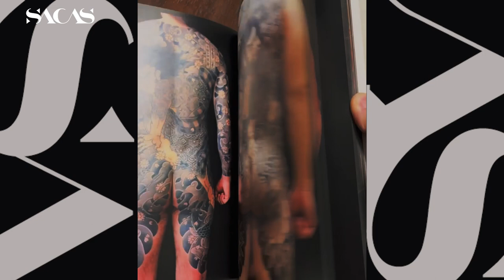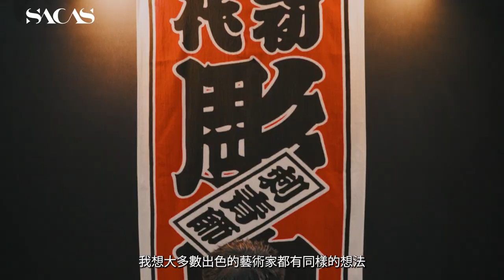初代彫忠 - 我認為自己最滿意的作品還未做出來 - 日本紋身師 HORITADA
由 2005 AMSTERDAM TATTOO CONVENTION 開始獲獎，到現在受邀請擔任各紋身展的評判，初代彫忠 (HORITADA)到現在都認為：「我不覺得會有一百分的作品，畢竟我自己的作品，雖然每次都想做到滿分出來，但終究暫時還未達到。所以我會選自己將來的作品才是最滿意的作品。」

SACAS－藉着與本地藝術家訪問、分享，向外界展現各種文化的理念與藝術家所堅守的自我，將有共同抱負、共同理念的個體凝聚成一群，令次文化圈子逐漸擴大，讓更多人能接觸到另類的藝術文化。